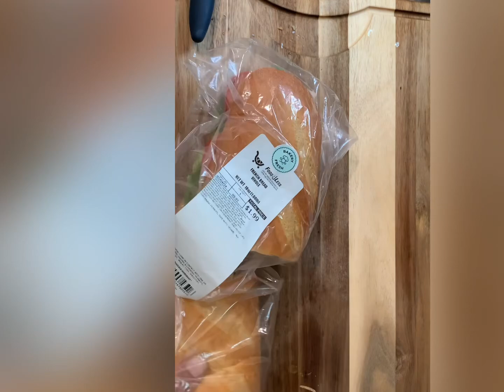Viral Sub Sandwich Cook w/Jass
Viral Sub Sandwich my version nice and simple 😃😁